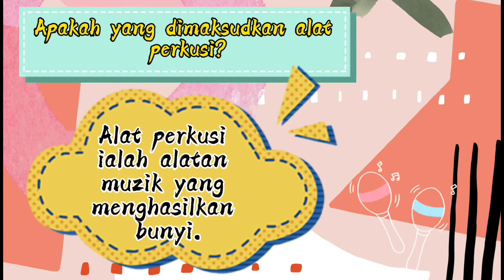ALAT PERKUSI@PERCUSSION INSTRUMENTS : TEMA ALAT MUZIK PRASEKOLAH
Assalammualaikum..Hai semua murid-murid..Jom belajar tentang Alat Perkusi Prasekolah...Semoga murid-murid mendapat ilmu yang bermanfaat..